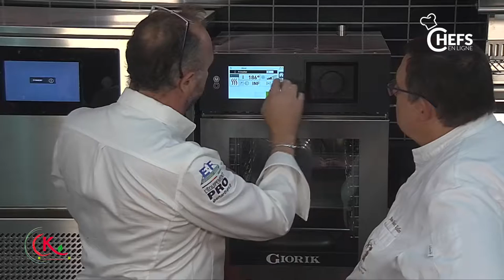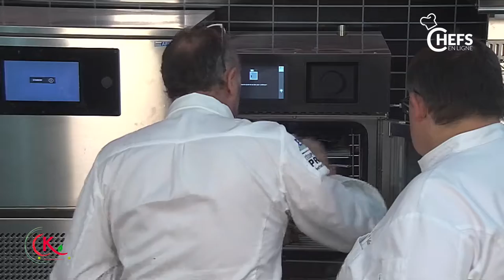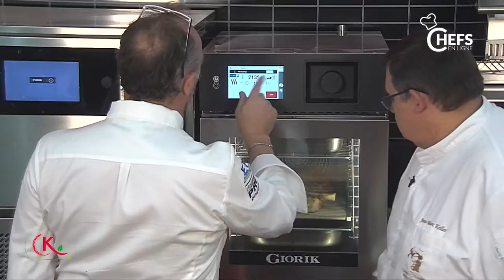Cuisson de cotes de boeuf maturées en cave Tecfrigo 3ème partie